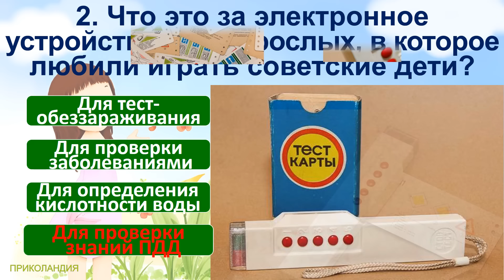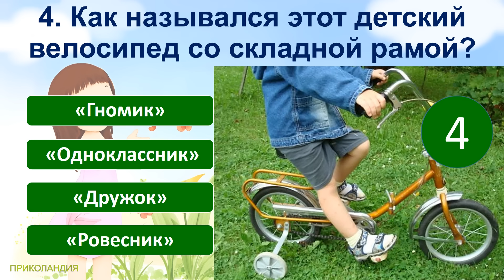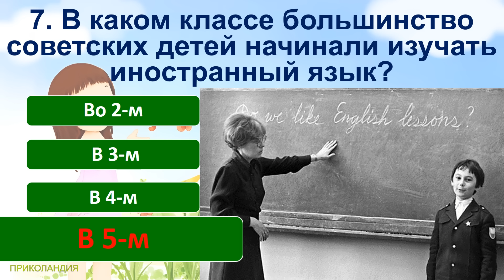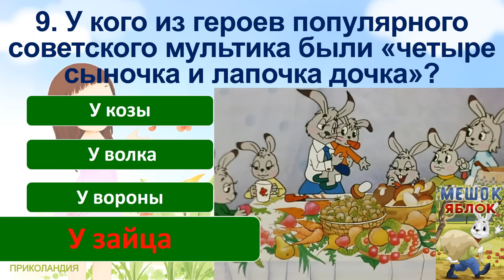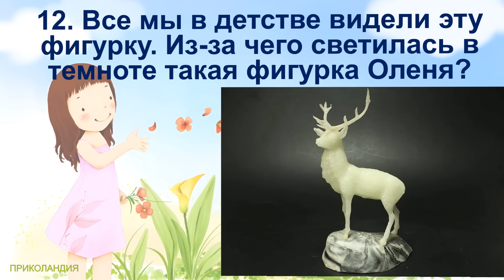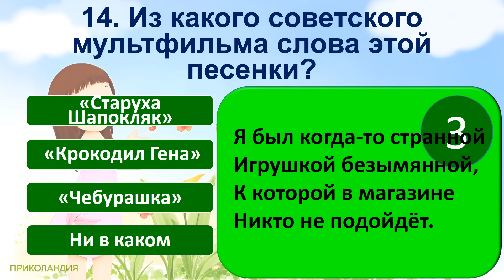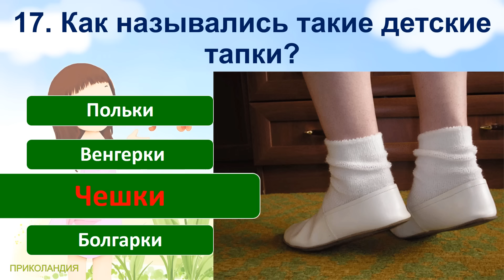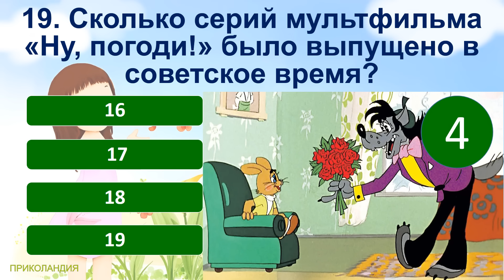ТЕСТ 780 Штуки из детства Угадай 20 вещей из СССР Какие помнишь факты?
TEST 780 Treasure from childhood Guess 20 things from the USSR What facts do you remember?

Сегодняшние вопросы в тесте:
1. Что советские дети показывали с помощью этого набора?
2. Что это за электронное устройство для взрослых, в которое любили играть советские дети?
3. Как зовут этого льва, который работал в цирке, и отправился на каникулы к бабушке в Африку?
4. Как назывался этот детский велосипед со складной рамой?
5. Как Кеша из фильма «Усатый нянь» называл детей?
6. Как зовут дочерей Юрия Гагарина?
7. В каком классе большинство советских детей начинали изучать иностранный язык?
8. Кто написал популярную детскую трилогию «Кортик», «Бронзовая птица», «Выстрел»?
9. У кого из героев популярного советского мультика были «четыре сыночка и лапочка дочка»?
10. Что советские дети делали с гудроном?